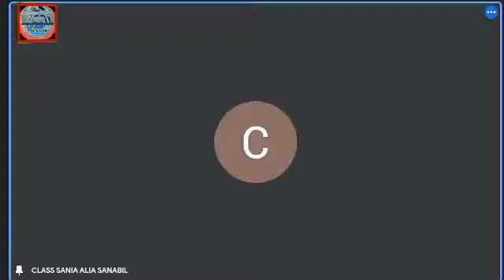FIRAQ DARS NO;